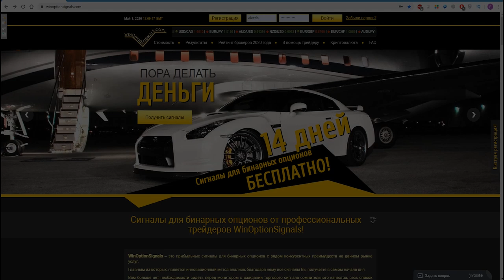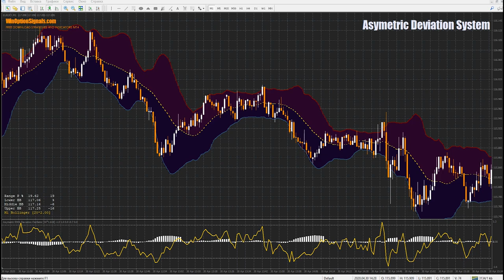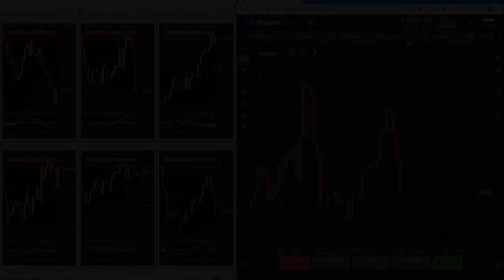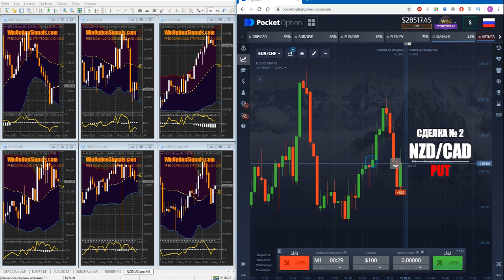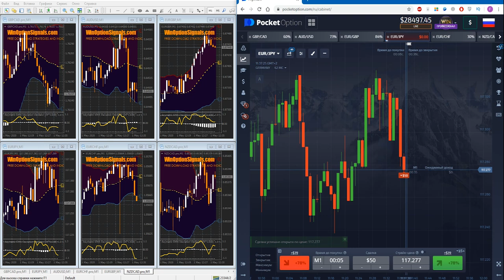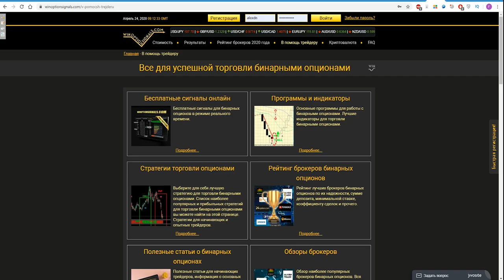Стратегия Asymmetric Deviation System для бинарных опционов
Скачать бесплатно индикаторы и шаблон стратегии Asymmetric Deviation System для бинарных опционов

В данном видео мы расскажем, как правильно использовать стратегию Asymmetric Deviation System в торговле бинарными опционами, так как в стратегии есть много разных правил, которых стоит придерживаться, чтобы получать точные сигналы. Сигналы по данной стратегии можно получать как скальперские, так и консервативные с экспирацией в 60 секунд или более. Примеры сделок совершались на платформе брокера бинарных опционов Pocket Option, где по итогу от торговли была получена прибыль.